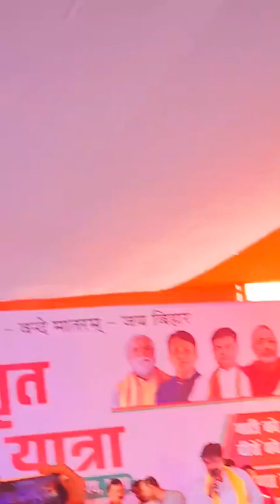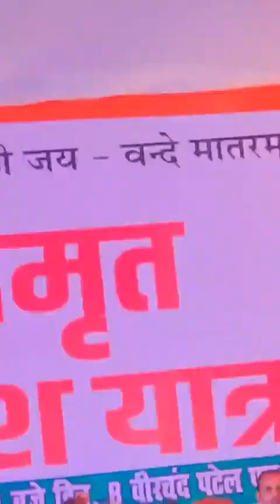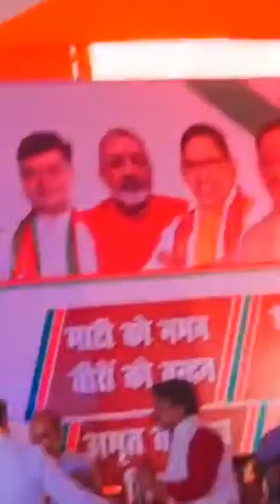live पवन सिंह ने अक्षरा सिंह को करारा जवाब दिया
Video |Pawar Star Pawan Singh | Kaisan Piyawa ke Charitar ba 2.0|New Bhojpuri Song 2023#shorts#4k